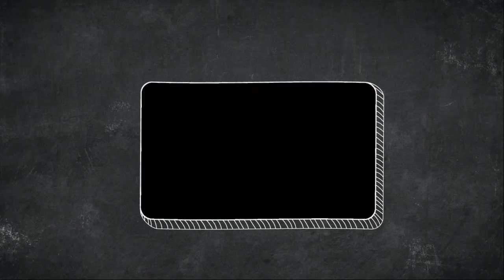How to make hanging lamp with old cd| Tubelife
In this video we are going show you how to make this Hanging Lamp With Old CD,  using CD, round wood, Glue & Light. You can use this lamp at your bedroom ceiling of your home with a view to decorating. It will surely enhance beauty of your room.

Here we shown step by step process of making a handmade Amazing Lampshade . Just watch this video till the end.

The Background Music is a free content provided by Youtube Free Music Library. Thanks to Youtube.com to provide such a helpful content completely free for us.